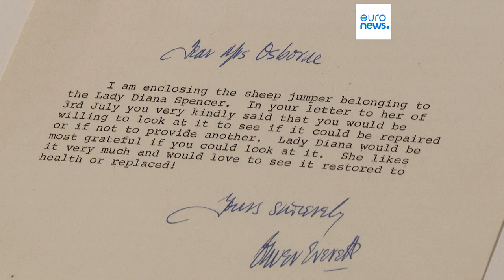Londres | ¿Alcanzará los 71 000 euros estimados por Sotheby's el jersey de oveja negra de Lady Di?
Un vestido de Diana se vendió recientemente por 533 000 euros.